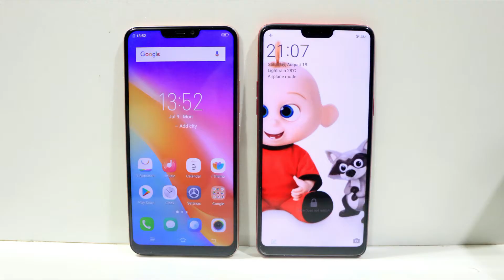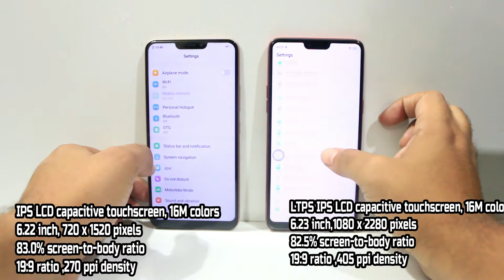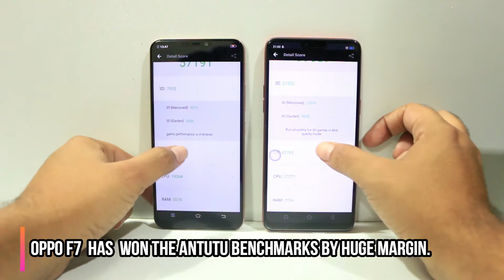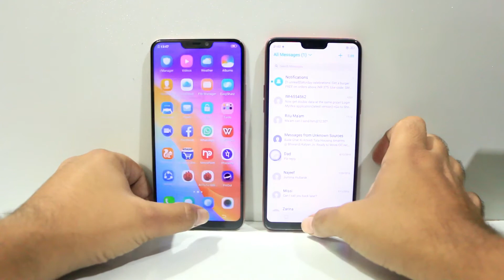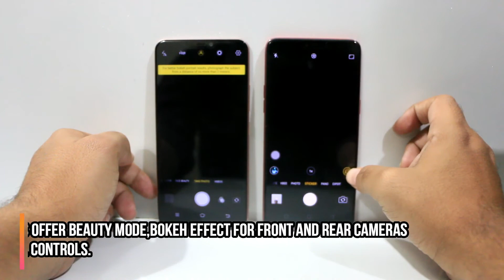Vivo Y81 Vs Oppo F7 Speed Test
A Quick comparison Between the Cheapest Notch phone from Vivo, Vivo V81 and Oppo F7 Speed Test,Camera Test, Gaming Test, Display Test and Features.

Vivo V81 Vs Oppo F7 Full Comparison
Vivo V81 Vs Oppo F7 Speed Test
Vivo V81 Speed Test
Vivo V81 Review India
Vivo V81 Gaming Test
Vivo V81 Benchmarks
Vivo V81 Camera Test
Vivo V81 Vs Oppo F7 Benchmarks
Vivo V81 Vs Oppo F7 Camera Test
Oppo F7 Vs Vivo V81 Full Comparison
Oppo F7 Vs Vivo V81 Speed Test
Oppo F7 Vs Vivo V81 Benchmarks
Oppo F7 Vs Vivo V81 Camera Test

• Track Info:

Title: Sonata
Artist: Thunderbolt
Genre: Dance & Electronic
Mood: Bright